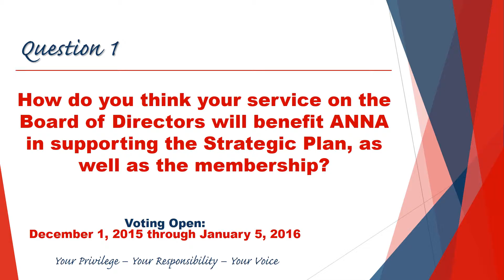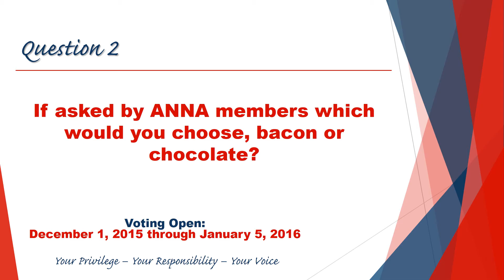Alice Hellebrand for President Elect 2016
Vote in the ANNA 2016 Election
Voting Open: December 1, 2015 through January 5, 2016